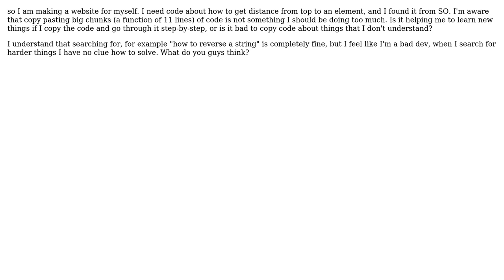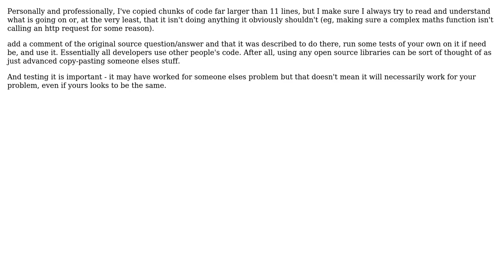Is it fine to Copy a big chunk of code (function of 11 lines) and past it into my own project?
Software Engineering: Is it fine to Copy a big chunk of code (function of 11 lines) and past it into my own project?